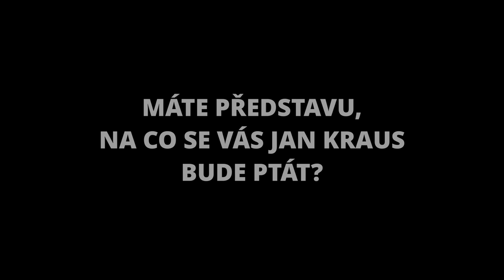Otázky - Iva Kubelková a Natálie Jirásková - Show Jana Krause 12. 5. 2021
Hosté: Moderátorka Iva Kubelková s dcerou Natálií, šéfkuchař Jan Punčochář a mladičká studentka, polyglotka Eva Spekhorstová.
SledujSJK! na PrimaTV

👉 PODPOŘTE EMILA! 😉